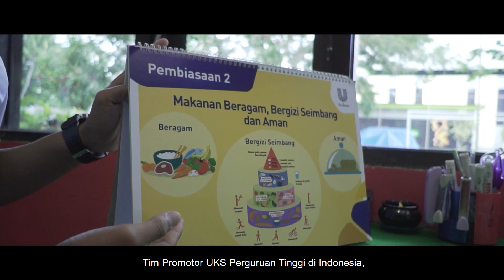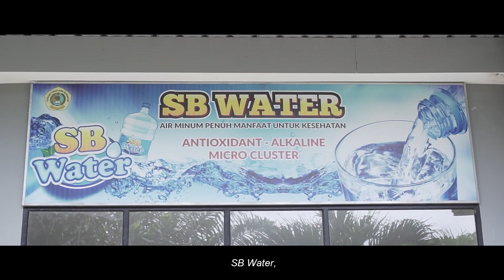VIDEO PROFIL STIKES BANYUWANGI - LENGKAP 9 PROGRAM STUDI